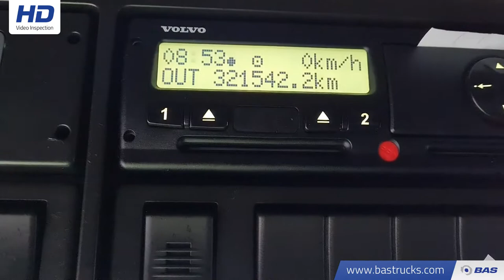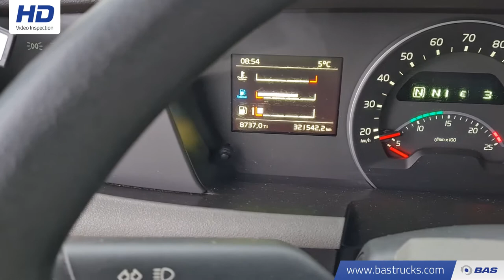70140628 Volvo FH 460